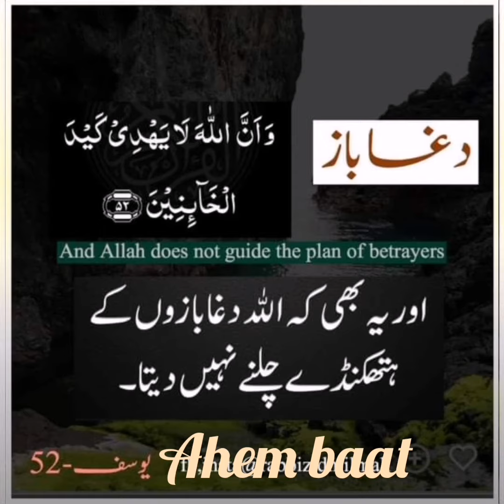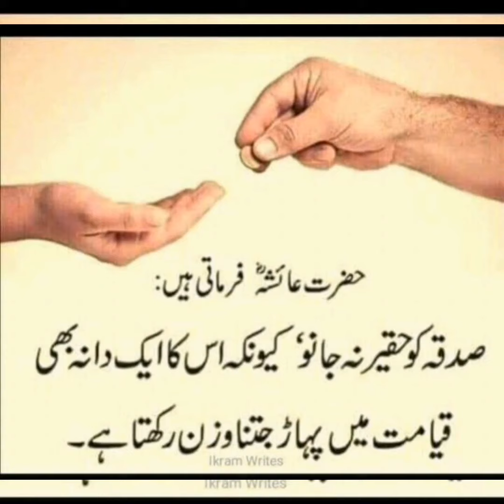Allah subhana wa tallah ne farmya!jo Muhammad(s.a.w)ka nhi woh mera nhi😇pyari hadees ko miss mt krin